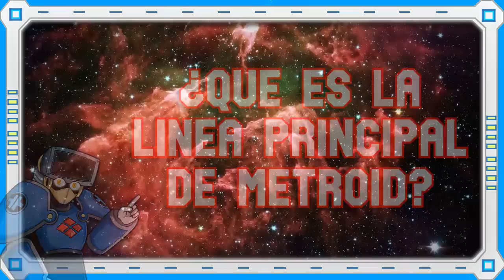La Importancia de Metroid Dread [Intentando Analizar]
El anuncio de Metroid Dread fue una de la smejores noticias que pude recibir como fan de Metroid que soy pero ¿Esto que significa?